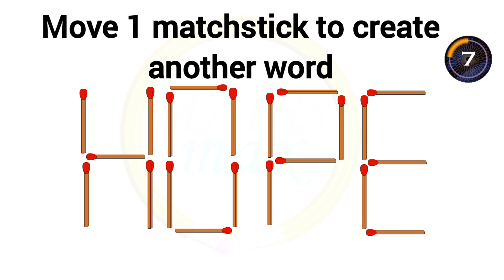CREATE ANOTHER WORD Episode 6 || MATHS max || Brain Teaser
Find another word in 30 seconds each by moving 1 matchstick.